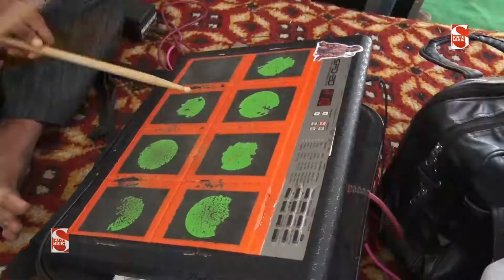किस्सा - महाभारत की हिट रागनी - मत ना नंगी करो सभा में | 2021 -Superhit Ragni |Apna Culture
Tittle :-किस्सा - महाभारत

Song :- मत न नंगी करो सभा में

Singer -

Lyrics :-

Music:- Live